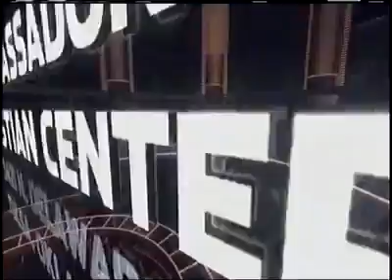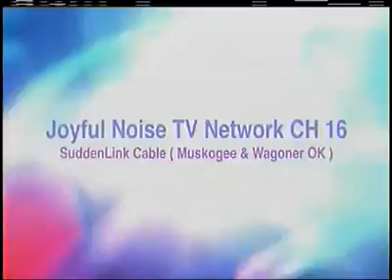PASTOR LARRY INGRAM - PASSOVER PANEL PT 1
PASTOR LARRY INGRAM - PASSOVER PANEL PT 1 - The television ministry of Ambassdor Christian Center 3421 N. Delaware Ave, Tulsa, Oklahoma with Pastor Larry & Carolyn Ingram airs every Saturday at 2:00 pm on the Joyful Noise TV Network (SuddenLink Cable Ch 16 in Muskogee & Wagoner, Oklahoma) and on the Youtube Channel and Facebook page.